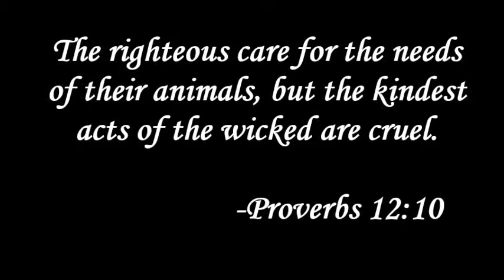Lps - Life (Short Film)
Do not judge, and you will not be judged. Do not condemn, and you will not be condemned. Forgive, and you will be forgiven.  -Luke 6:37

Fireflies and Stardust
Satiate Strings
Failing Defense
Lost Time
Bittersweet
I had this story in my head for a while. I wanted this to be a "show don't tell" kind of thing. Film is a visual medium after all.